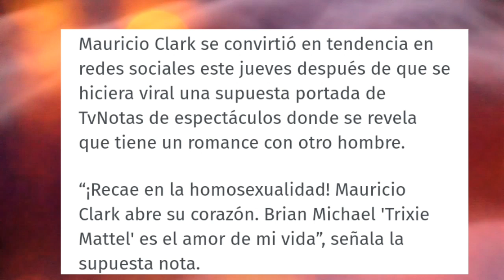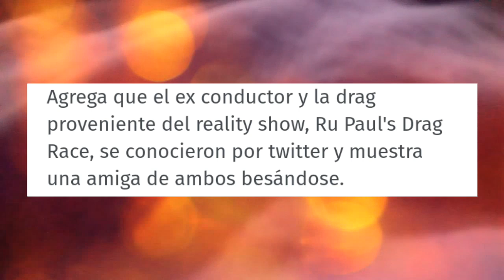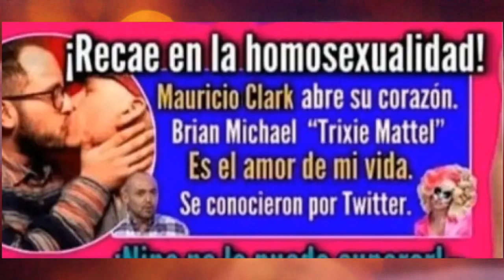Mauricio Clark "MEe siento feliz con mi amor"